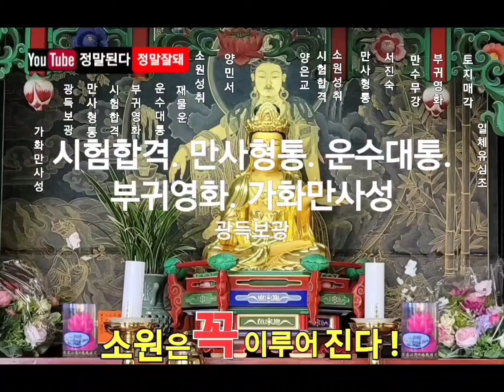소원성취 합격 학업성취 사업번창 부귀영화 만수무강 ❤️부처님공양 농협3021421-944921 소원성취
♥소원성취 부처님 공양 : 농협 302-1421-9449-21♥

♥소원성취 부처님 공양 : 농협 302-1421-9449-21♥Korean Buddhism Temple
★이 포스팅은 부처님 공양시주 수행활동의 일환으로 보시공덕을 전파합니다
♥여러분의 따뜻한 마음(공양시주)은 보시공덕에 수행됩니다♥♥♥

"부처님께 보시공양 하고 기도하는 그 공덕은 백배 천배이상으로 이루어 집니다 !"

○ 부처님께 공양 하는 것은 보시공덕을 선행(先行)하는 것입니다
○ 부처님께 공양하여 여러분의 따뜻한 마음을 불우이웃에게 보시하기 바랍니다
○ 보시공양(시주)은 불우이웃에게 후원하고 보시공덕에 수행됩니다
"부처님께 공양 하고 매일매일 기도정진하면, 소원은 꼭 이루어 집니다 !"
○ 보시공양(시주) : 하루 100원 또는 10일에 1000원이상 보시공양(시주) 하고 기도에 정진합시다

금전운, 시험 합격 과 소원을 들어주는 불경
관세음ㅂ천수경, 반야심경, 신묘장구대다라니

"소원하는 것은 꼭 이루어진다 !"

나무 석가모니불   나무 석가모니불

1. 몸과 마음을 단정히 하고 기도준비
2. 집안의 깨끗하고 조용한 적당한 장소에서
3. 지장경(관세음보살, 지장보살 사진, 내 안(마음)의 부처님) 향해 삼배(세번 절함)하고 기도시작
         기도회향하는날 보시공양은 부처님 공양에 희사합니다
4. 본인의 소원(10대 소원기도문, 목표)을 세번(3회) 소리내어 읽습니다
     ※ 소원(10대 소원기도문, 목표)은 정확하고 구체적으로 작성
5. 새벽3시30분~새벽5시30분 사이에 지장경을 정성껏 독경(1독) 합니다
6. 지장경 1독을 마치면 본인의 소원(10대 소원기도문, 목표)를 다시 세번(3회) 소리내어 읽음
7. 삼배를 올리고 기도를 마침니다
8. 매일 일상생활하면서 정근을 108번 독경 또는 1080번 독경합니다

●단기간(짧은시간동안) 소원성취기도를 이루고자할 경우에는 부처님께 공양(100000원 이상)한 후(後), 소원기도를 시작하고 한 마음(일심)으로 매일 정진합시다 [출입문(집으로 들어 올때)의 집안 우측에 항아리에 가득 굵은 소금을 담아둡니다]
※ 공양하는 것은 보시공덕을 선행(先行)하는 것입니다   "공양하는 공덕은 불가사의 합니다 !" "나무 시아본사 석가모니불 ()()()" 【부처님 공양 : 농협 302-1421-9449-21 】 "나무 석가모니불 나무 석가모니불 나무 시아본사 석가모니불 ()()()"

♥♥♥보시공양(시주) 해주신 여러분께 부처님의 가피를 전합니다 ♥♥♥
"중요한 것은 보시공양(시주)하고 기도하는 그 공덕은 백배 천배이상으로 이루어 집니다"
"부처님께 보시공양 하고 매일매일 기도정진하면, 소원하는 것은 꼭 이루어 진다 !"
♥보시공양(시주)하시는 분들은 부처님께 기도축원 올려야하오니 이름을 기입하여 주십시오 ♥

○소원하는 것이 이루어 질때마다 보시공양 시주(후원) 합시다
"부처님께 공양 시주하고 기도하는 그 공덕은 백배 천배이상이 됩니다"

○Follow us on:  "소원성취 구독 클릭"

★이 포스팅은 부처님 보시공덕 수행활동의 일환으로 판매액은 보시공덕에 수행됩니다
♥네이버 스마트스토어  루카스양 인터넷 구매는 사찰  보시공덕 수행됩니다
一切唯心造
心 心 心

【GwangDeokTemple Korean Buddhism Temple 한국불교수행】
Namo Avalokiteshvara Bodhisattva, 관세음보살(3시간)
Amitabha Buddha Mantra, 南无阿弥陀佛 精勤,
Amitabha Buddha Mantra, Nam Mô A Di Đà Phật
ksitigarbha mantra(3 hours),Namo Di Zhang Wang Pusa,